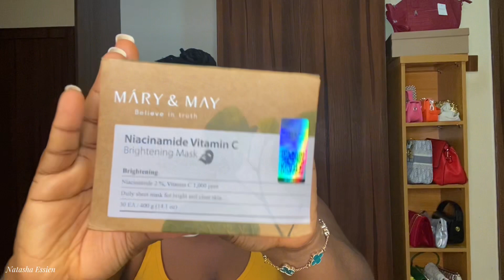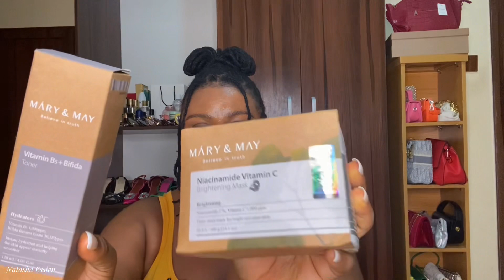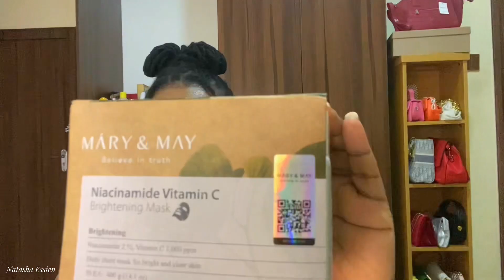Unbox and Try {REVIEW} Vitamin B5 toner + Bifida, Niacinamide sheet mask! K-beauty products | glowy.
I tried a vegan Koran brand made for sensitive and oily skin.
(MARY & MAY ) These product has a lot to it’s claim! So let’s find out.

i hope you enjoy this video! Kindly make it interactive.